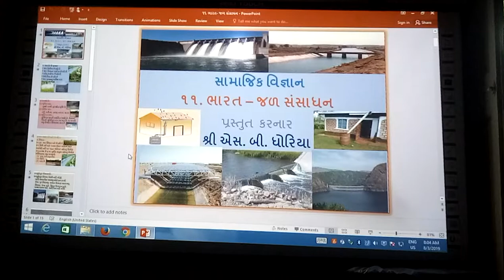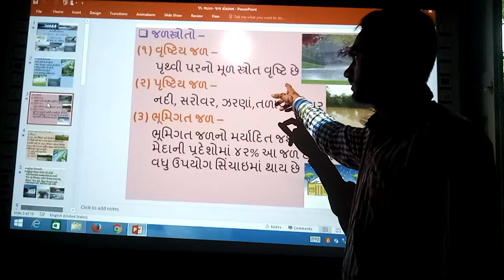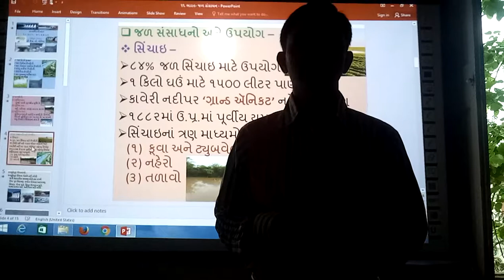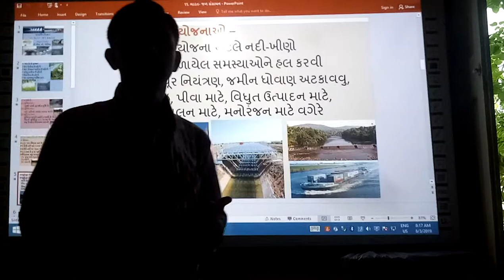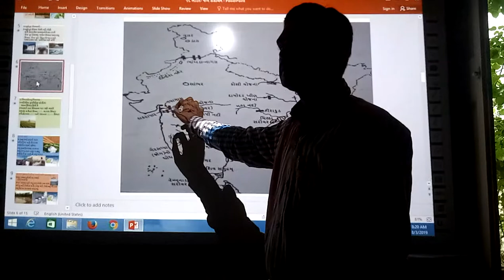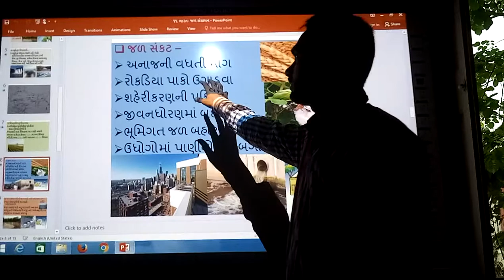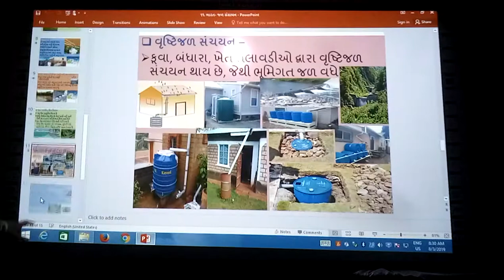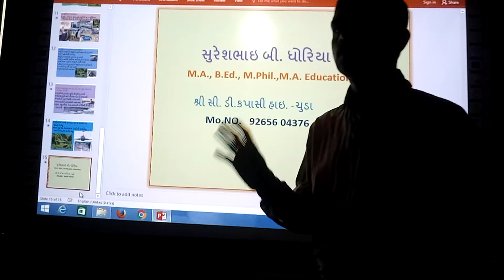ભારત- જળ સંસાધન